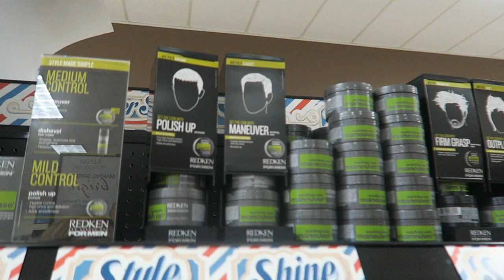FAMILY BIKE RIDE! │10•16•15 DAILY VLOG